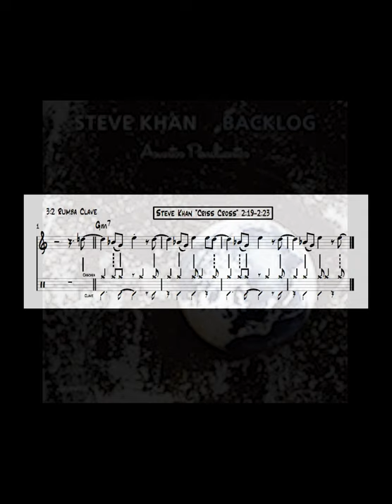Steve Khan Criss Cross transcription play-along video 62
Steve Khan "Criss Cross" 02:19-02:23

This video is an educational supplement to my book "Contemporary Latin Jazz Guitar" published by Sher Music Co.

Thanks to Curt Mangan Strings, Vovox Cables, Reflector Audio, Wolk Recording Studios, and Scharpach Master Guitars